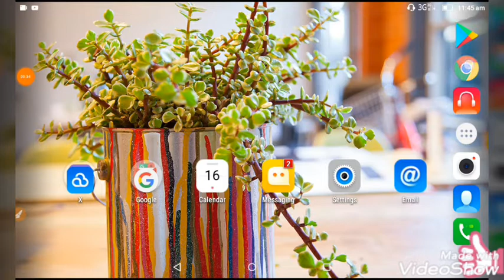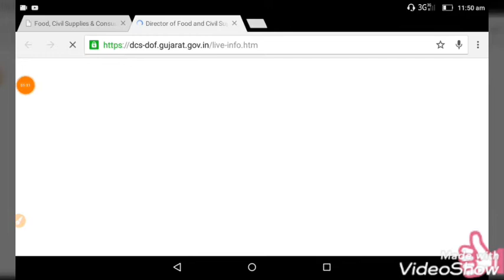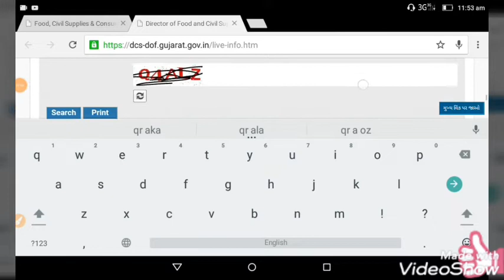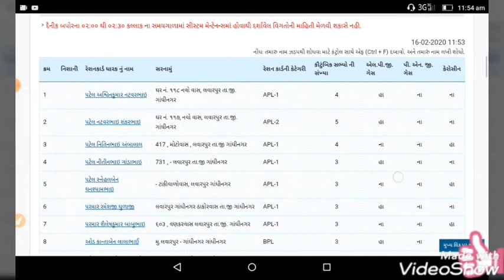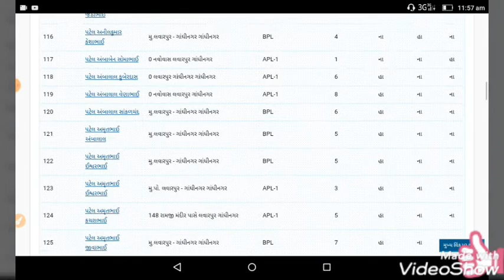APL list kaise chek kare ! How to check APL list | apl list kaise check karen | એપીએલ લિસ્ટ દેખે HD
A.P.L list nikale mobile se
apl list kaise check karen mobile se
suryoday teknikal

rasan card number se aadhar kaise nikale,rasan card number se aadhar kaise nikale gujarat,